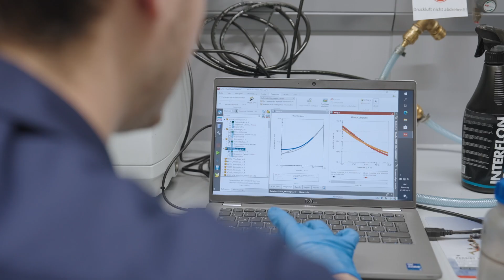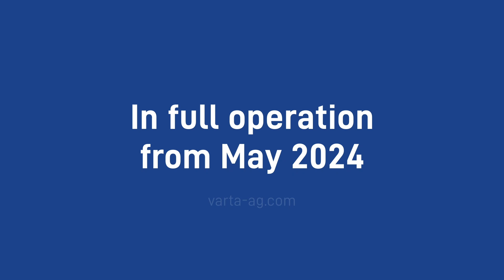VARTA Innovation Ramp-up Phase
Ever wondered what a battery research centre looks like? We accompanied Stefan Koller, Managing Director of VARTA Innovation, for the ramp-up of our new VARTA Innovation Hub in Graz, Austria, and invite you to join us on our tour!

We are currently building one of the most modern research centres for battery technology in Europe on an area of around 3,500 square metres! The expansion of our state-of-the-art research centre is in full swing. Using the latest technologies, we will enable our dedicated team to carry out
their important research of materials. Our goal is to continue to develop the safest, longer lasting and cutting-edge battery designs. 🔬🔋

💡 Why Graz? Since 2009, we have been intensively involved in intense research in the field of cell chemistry. In collaboration with the Technical University of Graz, we founded VARTA Innovation, an important research spin-off of VARTA AG.

The VARTA Innovation Hub will open its doors at the beginning of the second quarter of 2024! 🚀

📣 For additional information about the new research centre and our research projects please see the Press Release